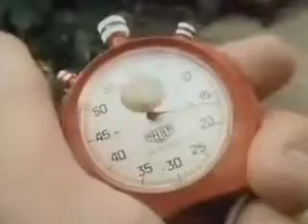Everyday Maths • Fast & Furious ~ Part 2